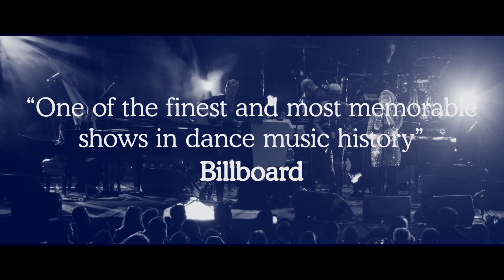Above & Beyond Acoustic: 2016 Tour Announcement Trailer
Acoustic returns in 2016 with a new studio album and a tour of the world's most iconic concert halls and venues including the Sydney Opera House, Hollywood Bowl and Royal Albert Hall

Thursday May 5 - Royal Albert Hall, London
Wednesday May 11 - Chicago Theatre, Chicago
Saturday May 14 - Massey Hall, Toronto
Tuesday May 17 - The Wang, Boston
Friday May 20 - Beacon Theatre, New York City
Saturday May 21 - Beacon Theatre, New York City
Thursday May 26 - Greek Theatre, Berkeley
Saturday May 28 - Hollywood Bowl, Los Angeles
Tuesday May 31 - Waikiki Shell, Honolulu
Monday June 6 - Sydney Opera House, Sydney

Electronic supergroup ABOVE & BEYOND have shared details of their highly anticipated 2016 acoustic album and tour. The album is set for release in the spring of 2016 and will be supported by a tour across three continents encompassing plays in some of the most prestigious music venues on the planet, including the Hollywood Bowl in Los Angeles, CA,  Sydney Opera House and London’s Royal Albert Hall, with further stops planned in Chicago, Toronto, Boston, New York, San Francisco and Hawaii.  Confirmed dates and venues follow below.

In their most recent promo video, ABOVE & BEYOND (Jono Grant, Tony McGuinness, Paavo Siljamäki) teased new material from the forthcoming studio album with a downtempo mix of festival anthem “Hello” from their Top 10 iTunes album We Are All We Need. Simply titled Acoustic II, the new album is a follow up to the iTunes dance chart topping 2014 album Acoustic, and will once again be produced in collaboration with producer Bob Bradley.

Acoustic II will feature acoustic interpretations of some of the biggest hits from ABOVE & BEYOND’s Billboard Dance Chart topping LP We Are All We Need, as well as some of the most popular ABOVE & BEYOND hits from years gone by, including “Alchemy” and “On My Way To Heaven.”

ABOVE & BEYOND’s acoustic project began in 2013 with a short run of shows at London’s Porchester Hall and two-night sold out run at Los Angeles’ Greek Theatre--the latter described by Billboard as ‘one of the finest shows in dance music history.’